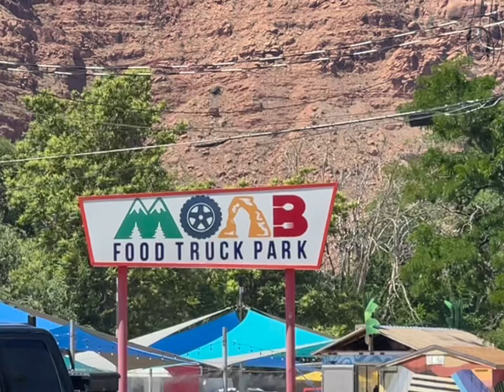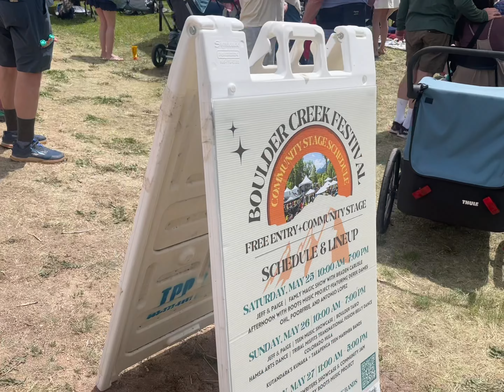Colorado summer roadtrip 2024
We visited the Rocky Mountain National Park and saw moose!! Our family loves to roadtrip and it was such a great experience to stay in a cabin in Black Hawk, Colorado.